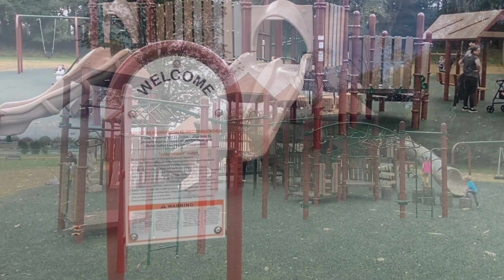A tour of the new Fort LeTort at LeTort Park in Carlisle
The new Fort LeTort at LeTort Park in Carlisle opened to the public last week after more than five months of construction.   The project served as the Carlisle Kiwanis Club's 100 year anniversary project and replaced the original playground at the location, which had been constructed in 1993.